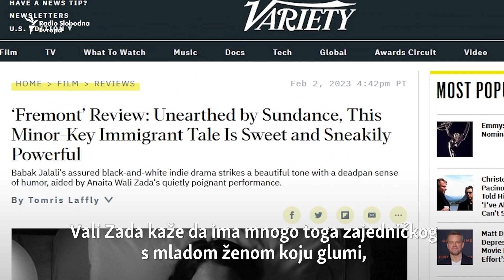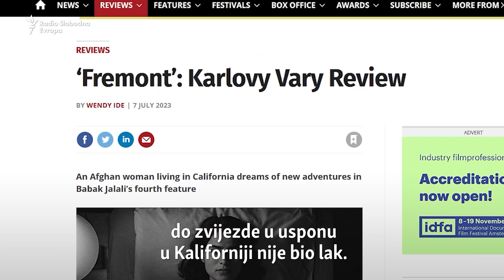Izbjegla Avganistanka u američkom filmu glumi 'sebe'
Avganistanska izbjeglica Anaita Vali Zada, koja traži azil u SAD-u, očarava publiku sa ekrana, glumeći lik s kojim ima mnogo zajedničkog. Igra imigranticu koja se obrela na plaži u kalifornijskom gradu Frimontu, radi u fabrici i ispisuje poruke za kineske kolačiće sreće.